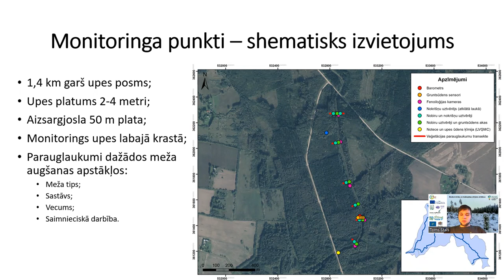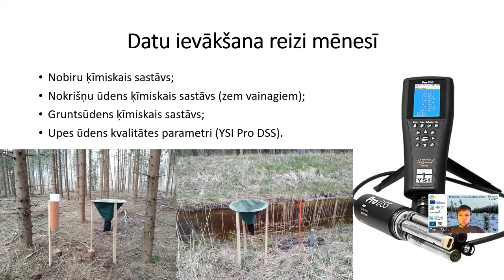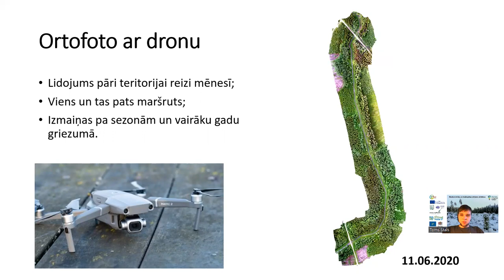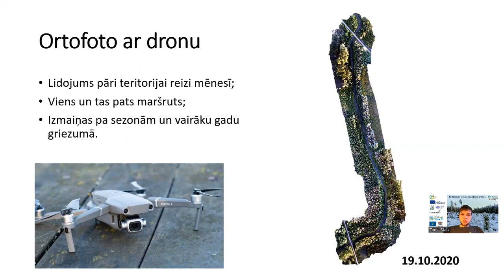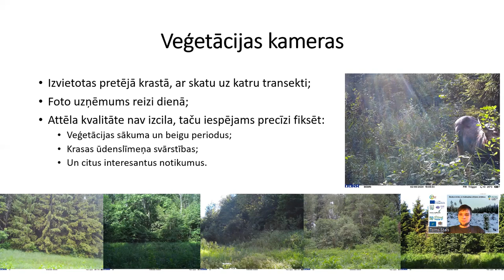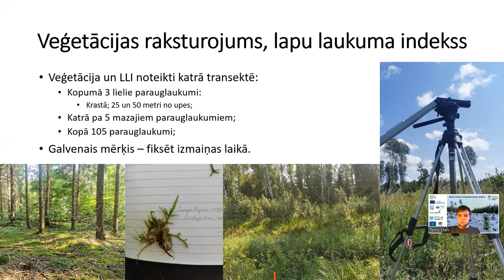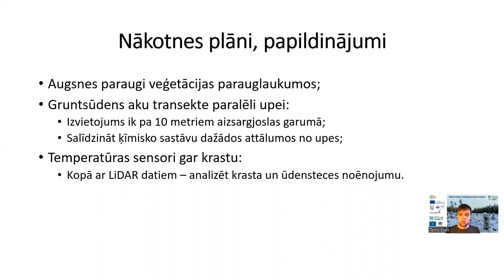LIFE GoodWater IP. Monitorings Tores piekrastes joslā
Vidzemes inovāciju nedēļa. Bioekonomikas un mežkopības pētījumu simbioze. 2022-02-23

Autors: Toms Štāls, LVMI Silava

Vairāk par pētījumu "Latvijas upju baseinu apsaimniekošanas plānu ieviešana laba virszemes ūdens stāvokļa sasniegšanai (LIFE GoodWater IP)"